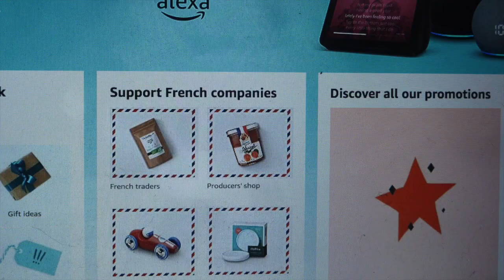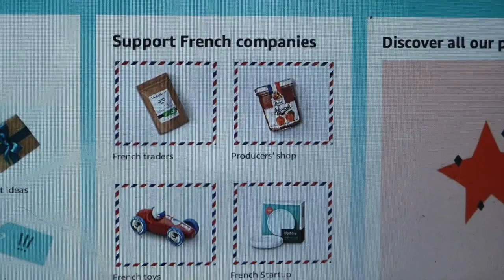Life in France vs UK ( Come on UK Wake UP ) Brexit - Covid 19 - Life in France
Welcome to France vs UK where in this video I talk about differences between life in France and the UK, Brexit, and Covid 19.

I love my life in France and for me France is home but I will always be English and felt I needed to do this video which really highlights for me the difference between France and the UK.

I talk about French pride vs UK Pride and how the British need to buy British products similar to what is happening in France, in that the French are encouraged to buy French products.

Boris Johnson announced that the Brexit trade deal has been agreed upon so we can all move forward in the UK and France.

I would like to wish everyone a Happy New Year and all the best for 2021

My life in France started in 2006 at the age of 39 as it was my goal to move to France before hitting 40 which I achieved.

I hope you enjoyed this video entitled " Life in France vs UK  ( Come on UK Wake UP )  Brexit - Covid - Life in France"

If you have any questions about any aspect of life in France or living in France I look forward to seeing your comments below.